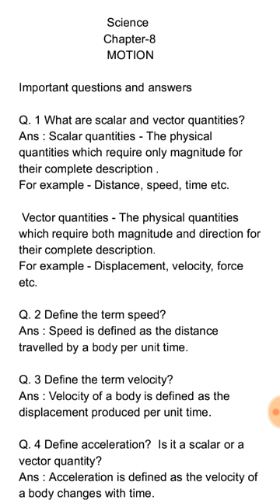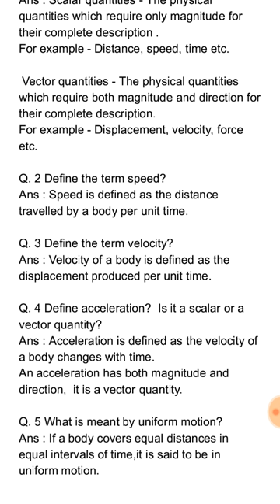Class -9 science, Chapter-8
Discussing important questions and answers for chapter-8 ,Motion